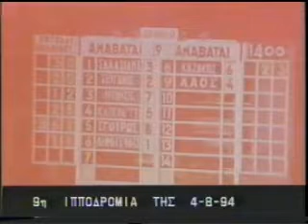Ελ Τόρο - Κώστας Σγούρος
4 Αυγούστου 1994
1ος Ελ Τόρο - Κώστας Σγούρος
2ος Σωκράτης-Μάρκος Καζάκος
3ος Αβίβα-Ντίνος Γεωργίου